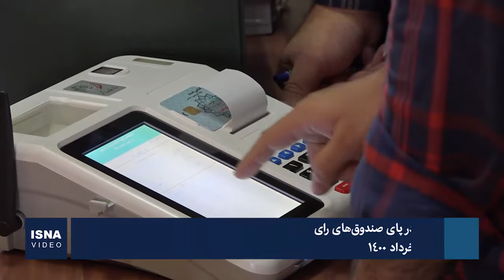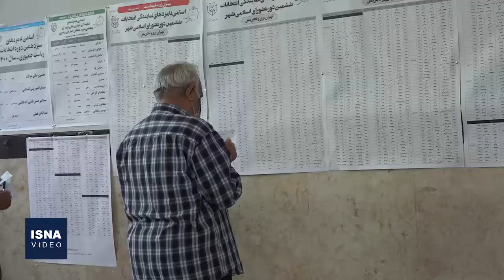حضور مردم در پای صندوق‌های رای - تهران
انتخابات ۱۴۰۰ شامل انتخابات ریاست جمهوری و شوراهای اسلامی شهر و روستا به همراه میاندوره‌ای مجالس خبرگان و شورای اسلامی در برخی حوزه‌ها، از صبح جمعه (۲۸ خرداد) در سراسر کشور آغاز شده است. در این ویدئو گوشه‌هایی از حضور مردم در پای صندوق‌های اخذ رأی در حوزه‌های مختلف شهر تهران را در مهلت صبح تا بعدازظهر امروز را مشاهده خواهید کرد.